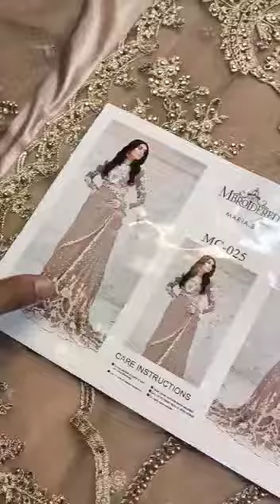Maria b saree collection |Rs.9800| Maria b ki new Collection | maria b new Collection 2022